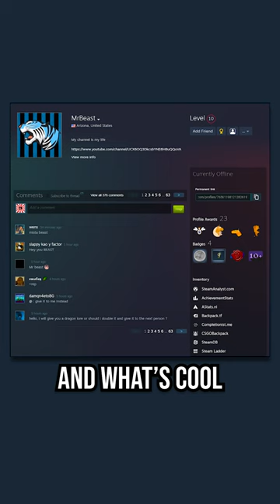MR BEAST FORGOT ABOUT CSGO😢